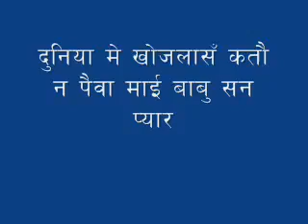Duniya me khojalasa Katau na paiwa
Lyrics: Kishori Thakur
Music/Vocal: Sanjay Yadav